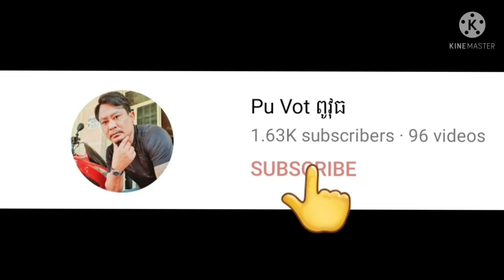អ្នកមុីងសេងលីមដេីររេីសអេតចាយចិញ្ចឹមចៅ By Pou Vot